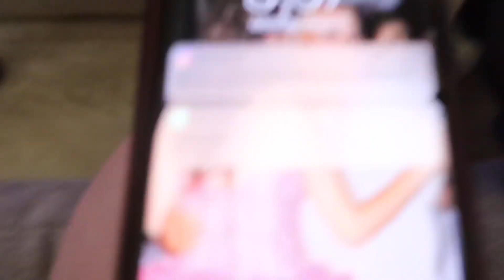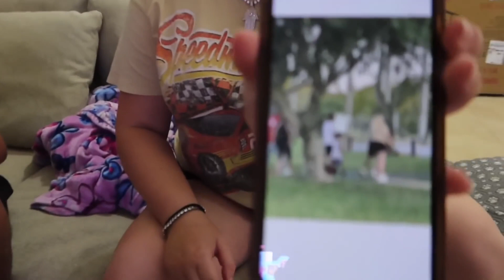I have a STALKER...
Welcome to VLOGMAS Day 17!!! This was such a scary situation, we will be keeping you guys updated.